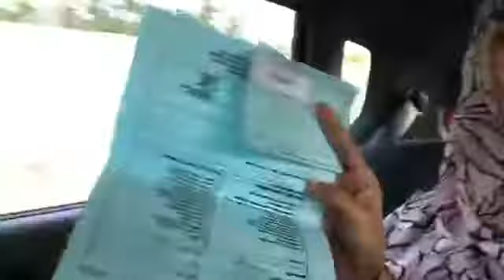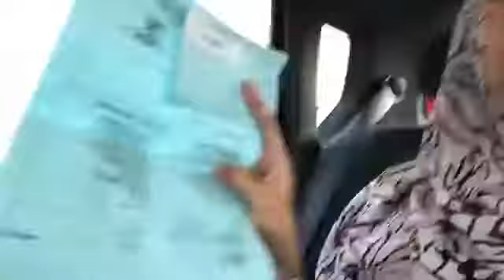The result after Doc check up for my Meniere's Disease at Hospital PPUM